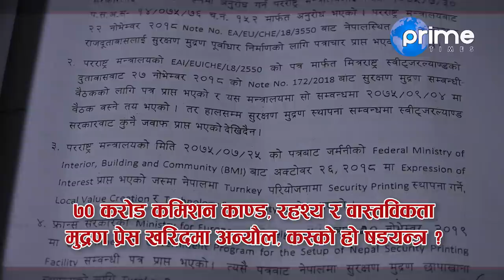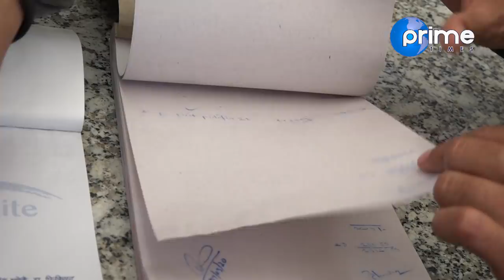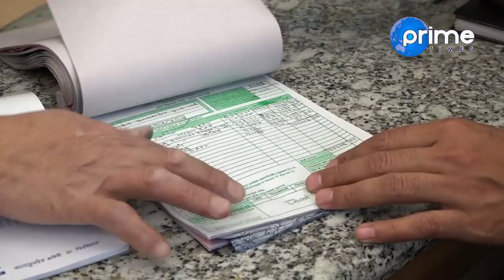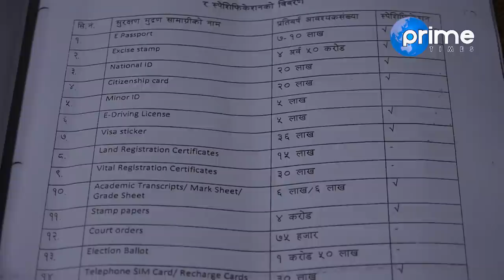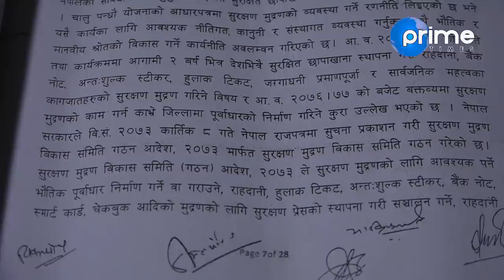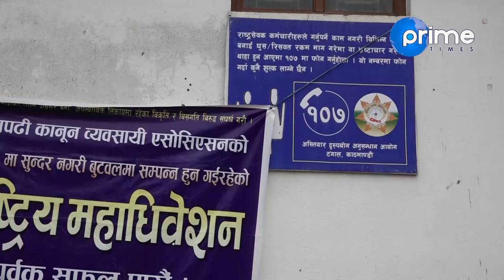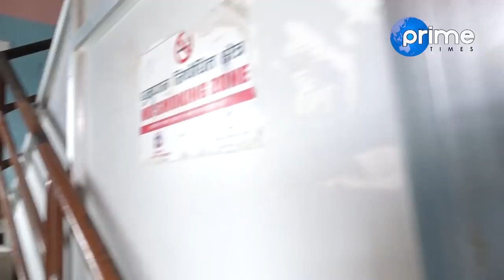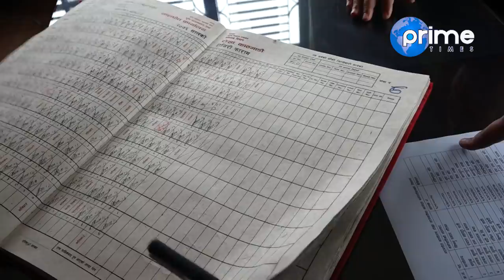७० करोड कमिसन काण्डबारे खुल्यो अर्को रहस्य,कर छली गर्न ब्यबसायी यस्तो सम्म गर्छन्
Program: Janatako Ijalash
Presenter: Dipak Aryal
Reporting Team : Balkrishna Sharma and Punya Pd Dhamala
Video By: Prime Times Television